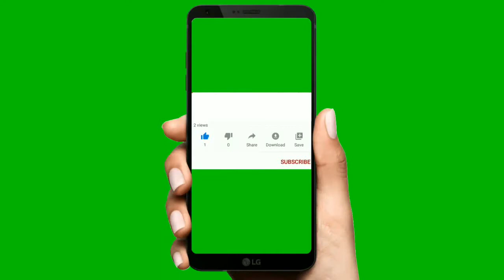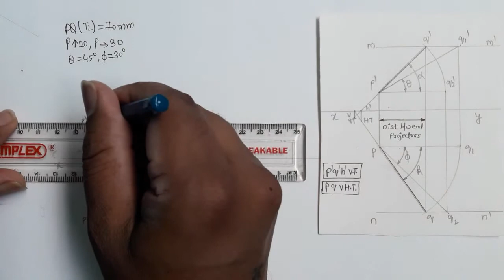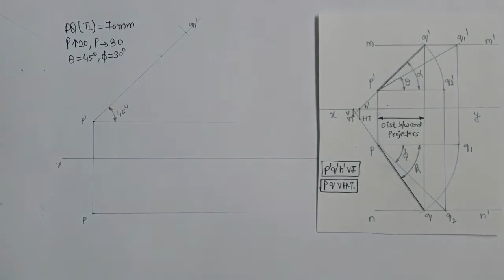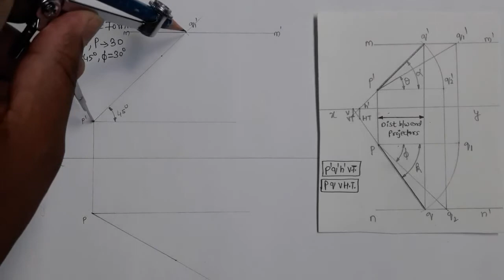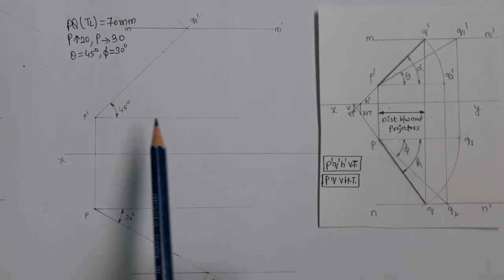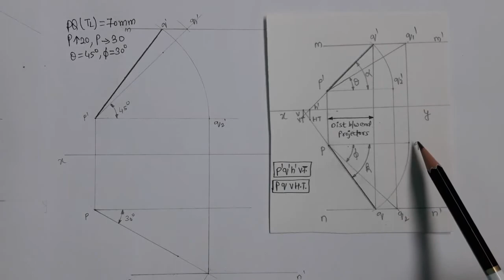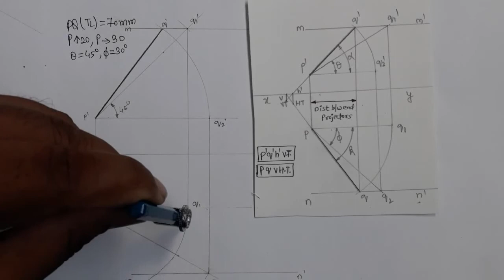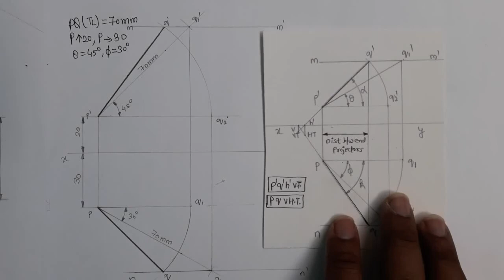9. Projection of Straight lines | Line Inclined to both the planes